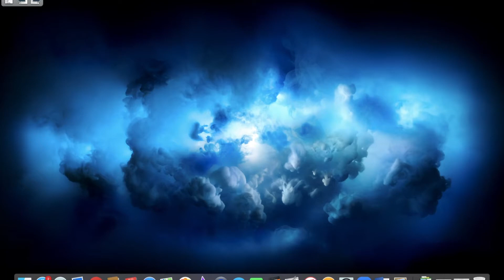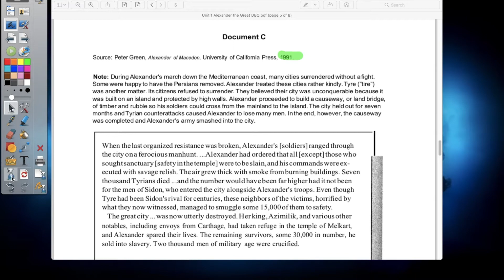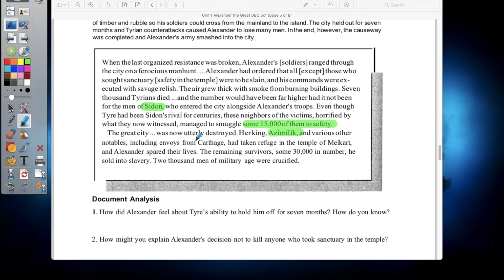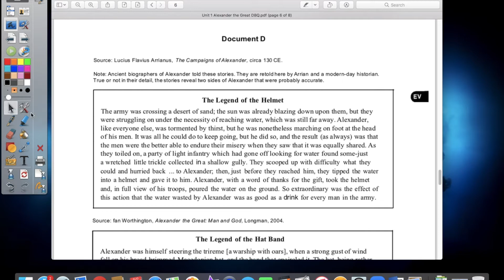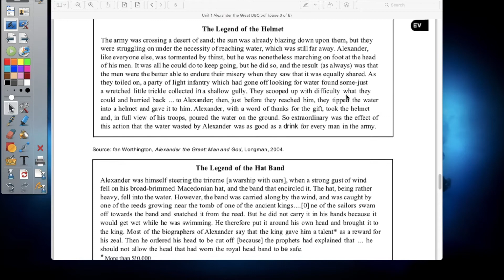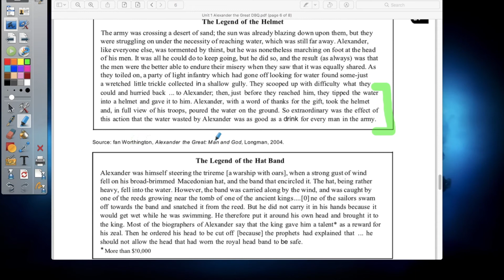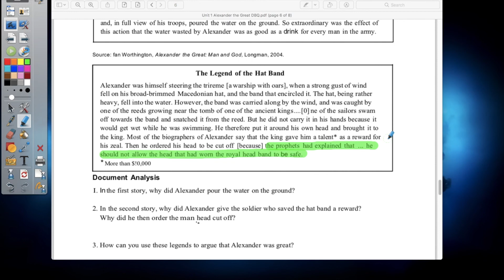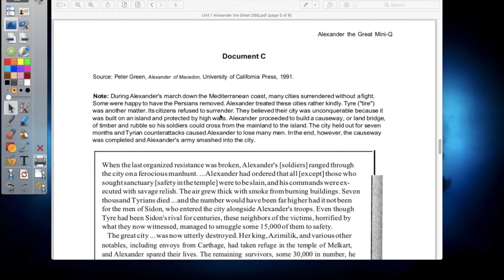7th Grade Social Studies: Alexander the Great DBQ Documents C-D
7th Grade Social Studies:  Alexander the Great DBQ Documents C-D

On this episode of "Mr. Mikasa's Digital Lessons" we will go over Documents C and D for your Alexander the Great DBQ!